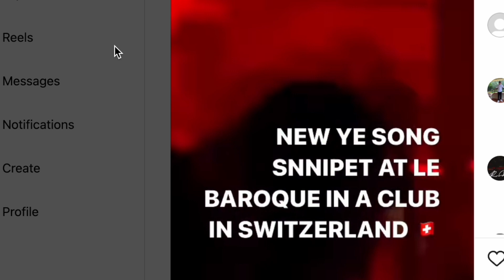Kanye West *LEAKED* New Video Reveals WHAT!!!? | Ye is BREAKING The Internet with his new album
Donda artist Kanye West NEW LEAKED Video is going VIRAL after Ty Dolla $ign shows a snippet of a new song with ye... | Kanye is 100% going to break the internet with this new album... would he drop it on Kim Kardashian birthday or nah?